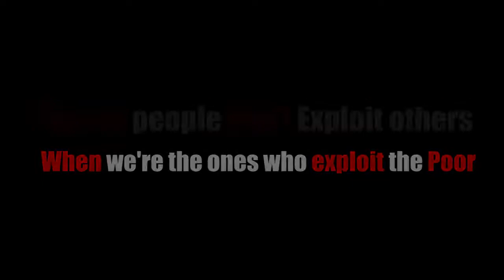This Rich man building a Luxury House and does Shameful thing Varun Pruthi Videos